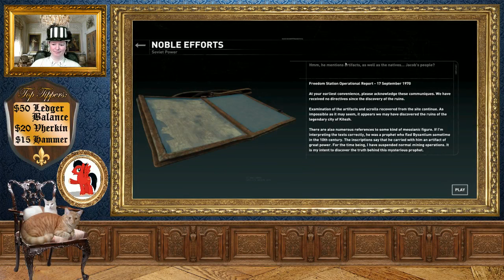RISE OF THE TOMB RAIDER Episode 18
[Live stream footage from Twitch stream - 25/06/2016]

This video was from a live stream on twitch of a blind playthrough of Rise of the Tomb Raider.  Gameplay continues from the original let's play with some gaps in the story due to Hitbox footage not being pushed to YouTube correctly.
The portrait shows the top donating Patron and the top tippers plaque shows amounts and names from last week's stream.

About Lady Top Hat:

This channel is primarily about gaming.  It is also about having fun.  In an elegant and sophisticated fashion.  The real world is far too serious so here you will be reminded to laugh, and to spend all your spare cash on awesome games and even more awesome computing equipment.

This is a safe haven for nerds, noobs and experienced gamers.  Here you'll find Let's Plays, opinion pieces and general silliness.